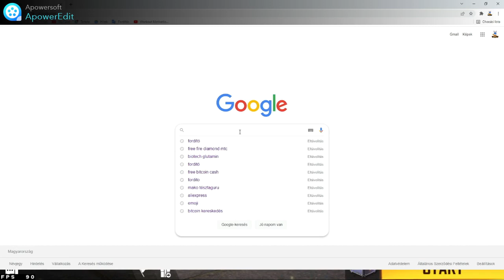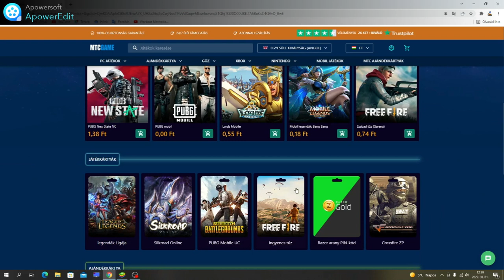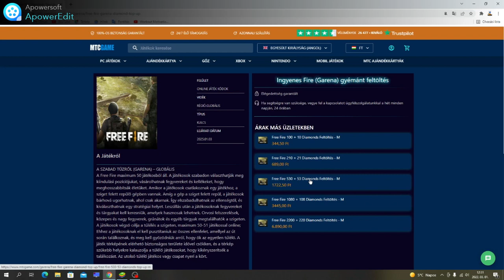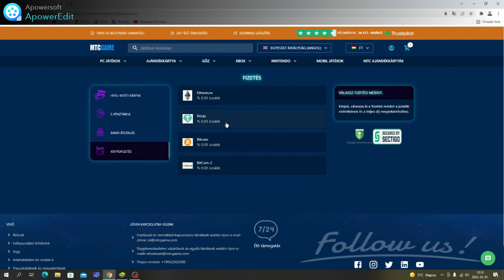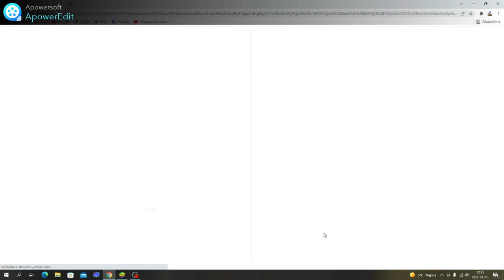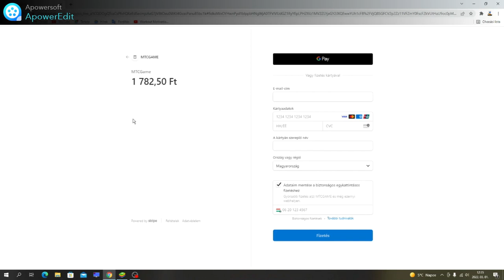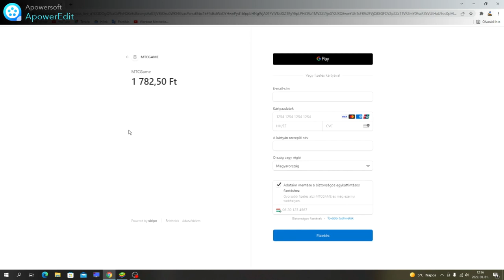FREE FIRE ID TOP UP 🤑